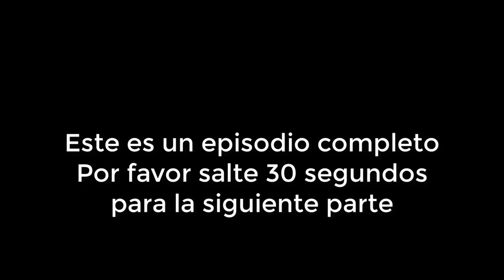Contigo Sí Capitulo 56 Parte 3/4 Completo HD